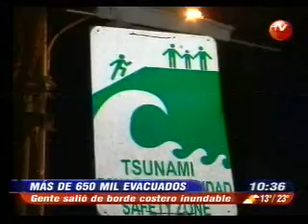Alfonso Campusano CHILEVISION 12 Mar 2011.wmv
Entrevista a Alfonso Campusano, oceanógrafo director del Centro de Estudios Oceánicos, Insulares y Antárticos de la Universidad Andrés Bello, sobre las repercusiones en nuestras costas del tsunami ocurrido en Japón.